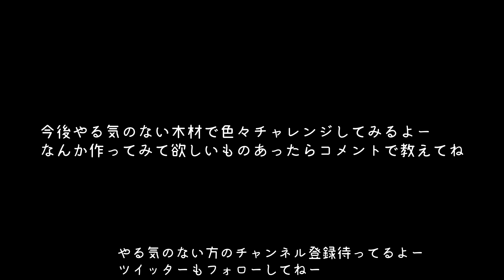超やる気のない木材で遊んでみた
彼らには彼らの事情があるみたい。やる気の出る方法をみつけたい

木材加工の可能性を秘めた新しいチャレンジ。可能性のままで終わってしまいそう。
DIYで何かに使えるかも使えないかも
物作り出来るかも出来ないかも
モチベーションがあやふやな時は確定的な事は言えないよねー

Amazonやる木（YARUKI）販売ページはこちら↓

おすすめテーブルソーはこちら